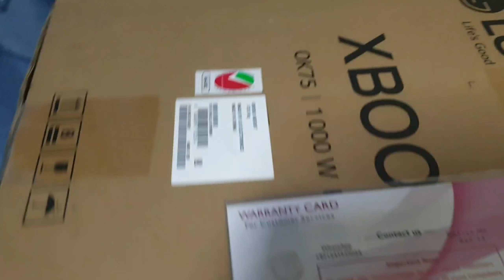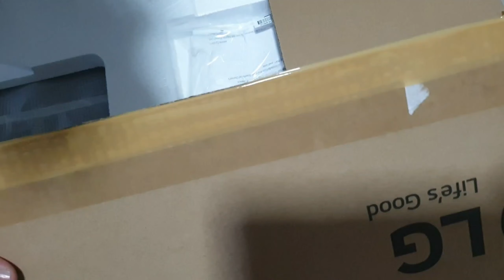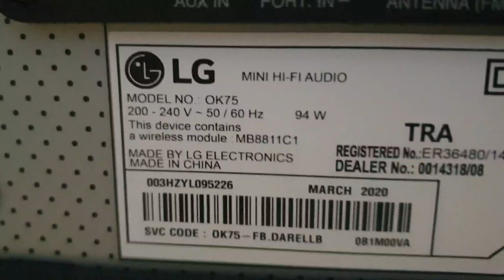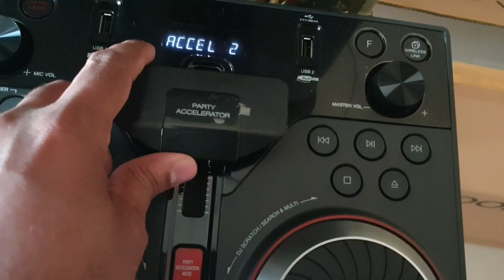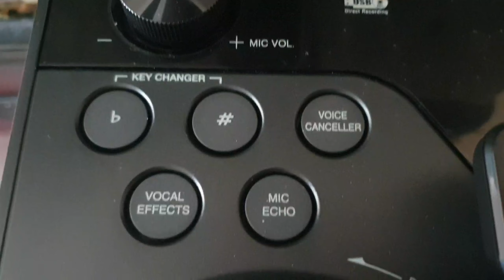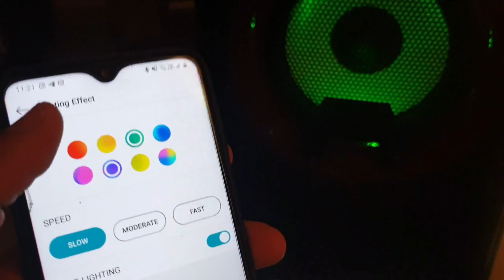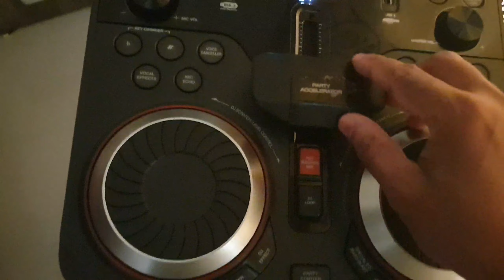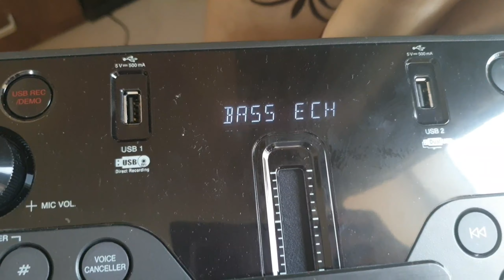LG XBOOM OK75 music system 1000W BASS 400 W Subwoofer and karoke system unboxing1000W, CD,